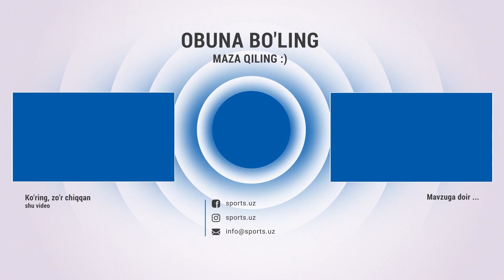Buxoro - Nasaf 0:1 Gollar va xavfli vaziyatlar HIGHLIGHTS